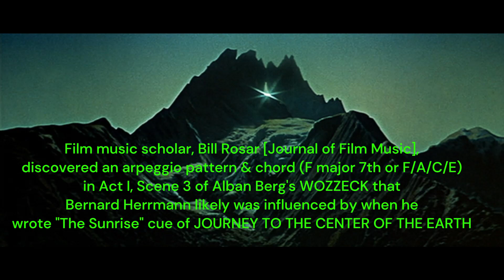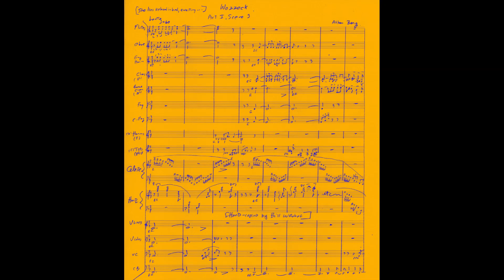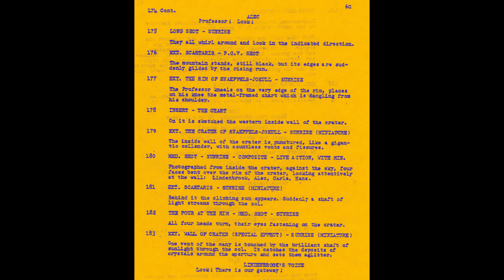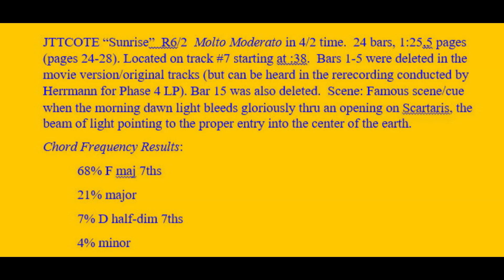Wozzeck (Alban Berg) & "Sunrise" (Bernard Herrmann)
-Wozzeck influence on Bernard Herrmann's "Sunrise" cue
-JOURNEY TO THE CENTER OF THE EARTH (1959)